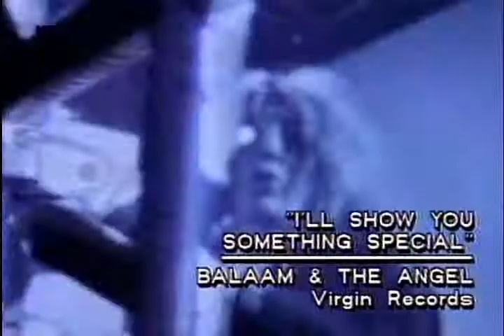Balaam And The Angel I'll Show You Something Special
Well he takes you up
And he beats you down yeah
He plays around and he spends your money
Heaven knows when that feeling goes
I'll show you something special
I'll take the sadness from your smile
I'm gonna show you something special
Take me before you break me up
I feel it growing
It drives me crazy oh
Heaven knows I've been waiting
Waiting for you to come around
Heaven knows if you're gonna stop
I'll show you something special who yeah